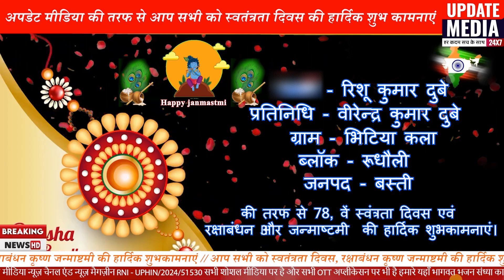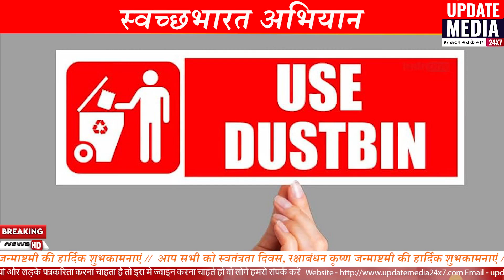रिशू कुमार दुबे || स्वंत्रतादिवस एवं रक्षाबंधन और जन्माष्टमी की हार्दिक शुभकामनाएं ||7408912454